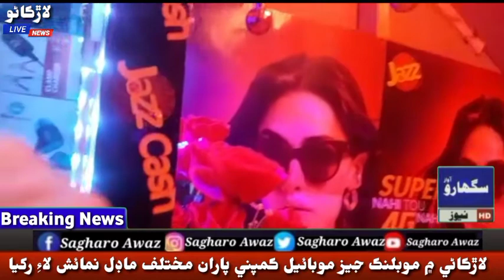Larkana Jazz Mobile Company Shop's Decorative